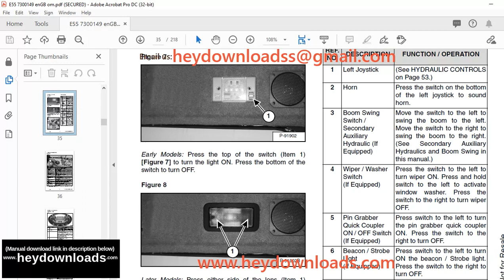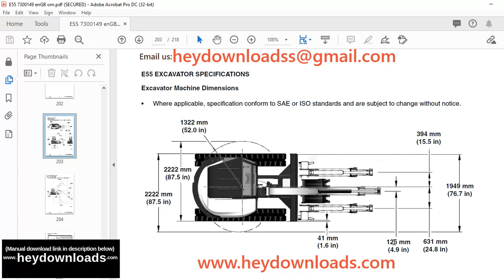Bobcat E55 Compact Excavator Operation & Maintenance Manual SN B3NT11001 & Above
Language : English
Pages :218
Downloadable : Yes
File Type : PDF